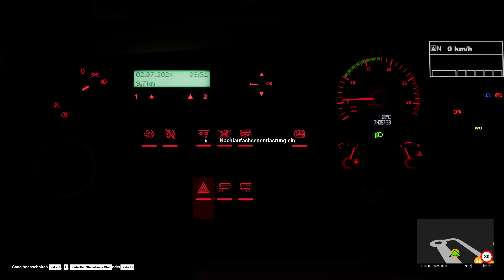Guten Morgen Fuerteventura ⏭ Let's Play Tourist Bus SImulator #02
Willkommen zu meiner neuen Videoreihe "Sunday Sim", in der wir uns jeden Sonntag meiner Leidenschaft für Simulations-Spiele widmen! Im Laufe der Reihe wechseln wir verschiedene Sim-Games durch und setzen uns hinter das Steuer von Bus, Tram, Bahn, Truck & co oder zocken andere Simulations-Spiele! Viel Spaß!

Game: Tourist Bus Simulator
Bus: MAN Lion's Coach C 2nd Gen

Ich bin der Alex und werde hier meine Gaming-Leidenschaft, die bei mir bereits mit 4 Jahren begann, mit Euch teilen. Mein Herz schlägt für Racing-Games wie Gran Turismo und die F1-Reihe, Rocket League und die ein oder andere Simulation. Viel Spaß beim Durchstöbern! :)